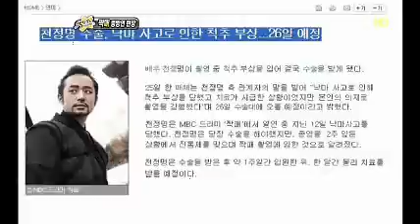[TD] Closing Party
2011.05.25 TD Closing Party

Love Kwi Dong? Show some support by leave the actor behind him (Lee Sang Yoon) a message . We'll forward it to him ;)